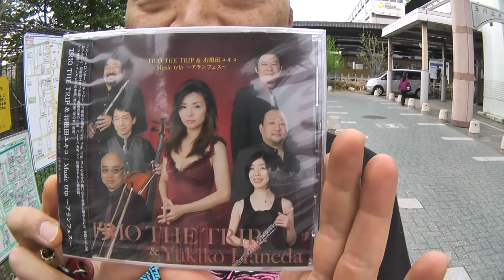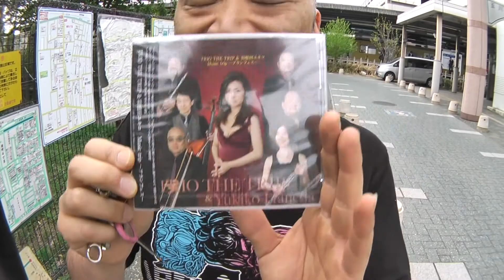てくてくTV歩いて歩いてなんじゃらほいその53まだまだ続く玉川上水編後半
てくてくTV　歩いて歩いてなんじゃらほい　その53　玉川上水編

だいぶ　終盤に向かえつつある
　玉川上水シリーズ
　今回で　10回目です

の3名をゲストに　小平の鷹の台駅から　玉川上水を西へ
　歩きやすい自然たっぷりの遊歩道を　てくてく　行きましょう

謎の男　DOBBYの真相に迫る　！！

UA、斉藤和義、数々のアーティストの
サポートミュージシャンだったり

ホーンアレンジした「UA/リズム」でもアレンジでも有名だったりで　。